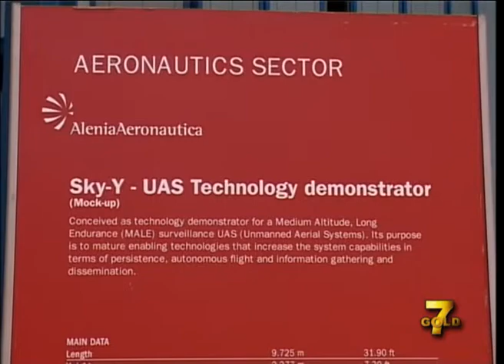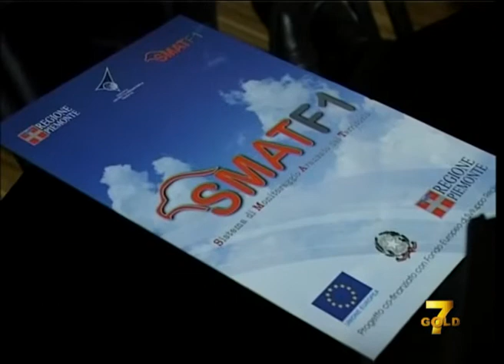Nuovo Prototipo Alenia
Monitoraggio del territorio per scopi civili, basata su tre sistemi senza pilota che operano a diverse altezze. E' Smat F1 il cui scopo è prevenire le emergenze e salvaguardare il territorio. Servizio Roberto Monteriso riprese Fernando Fazio